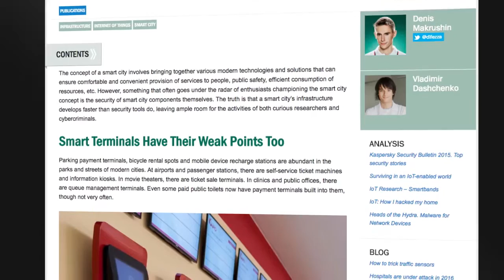Smart Cities Need to Think About Cybersecurity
Smart cities offer great opportunities for making cities more efficient, however security concerns must not be overlooked.